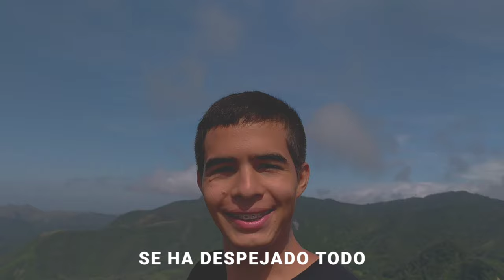Dormí en el borde de un abismo - Cerro Picacho Panamá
Perdido con una tormenta en la montaña - Cerro Picacho Panamá

VÍDEO NUEVO LOS VIERNES A LAS 19:30 HORA DE PANAMÁ.

INFORMACIÓN DEL VÍDEO: PERDIDO EN LA MONTAÑA CON UNA TORMENTA PARA AMANECER CON ESTÁ MARAVILLA - Cerro Picacho Panamá |2021 , Picacho , Cerro Picacho Panamá , Picacho Panamá , Picacho , Picacho Cerro Panamá , cerro picacho pamama , San Carlos , lugares de senderismo en Panamá , lugares para hacer senderismo en Panamá , Donde hacer senderismo en Panamá , montanas en Panamá , lugar natural de Panamá , Laguna de San Carlos Panamá , maravillas naturales de Panamá , lugares turísticos de Panamá , lugares turísticos naturales en Panamá , turismo en Panamá , Panamá Oeste , Panamá .